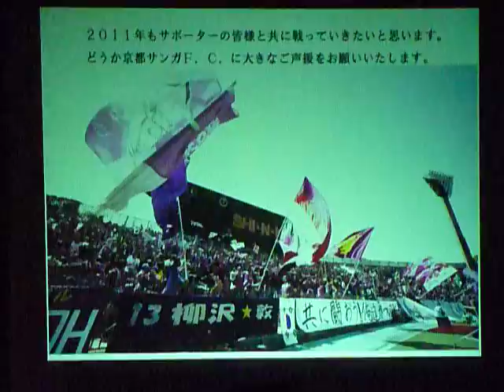京都サンガ サポーターズミーティング 13